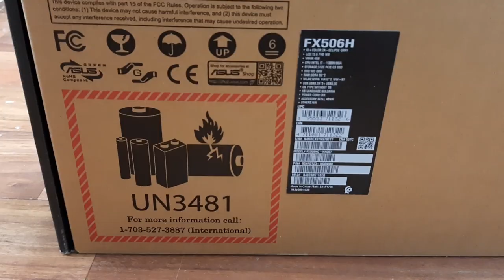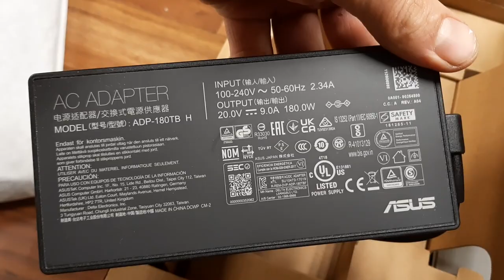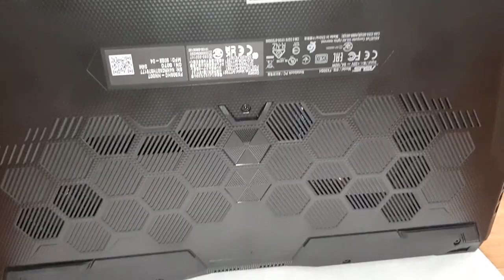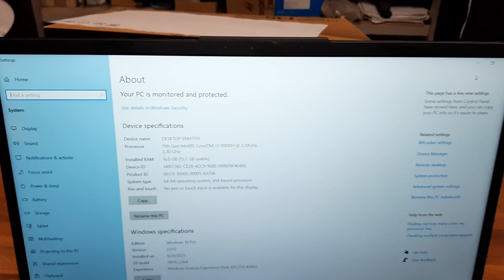ASUS Tuf F15 Gamyng Laptor Unboxing